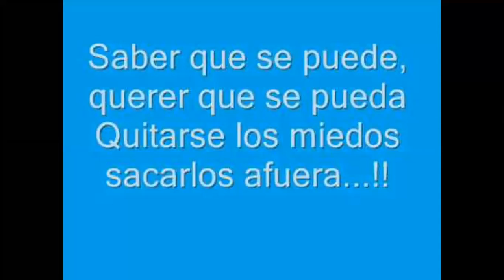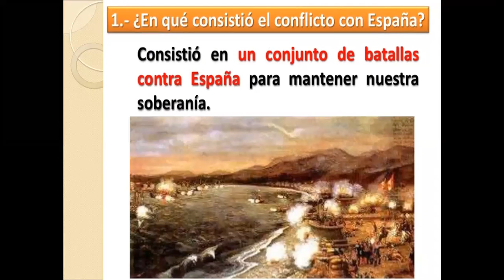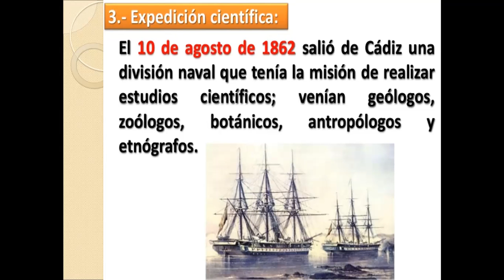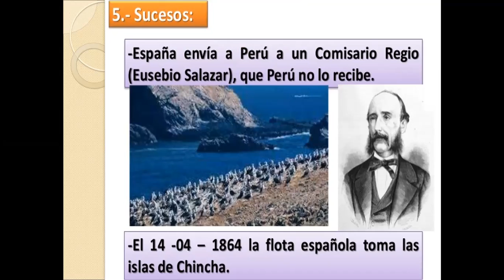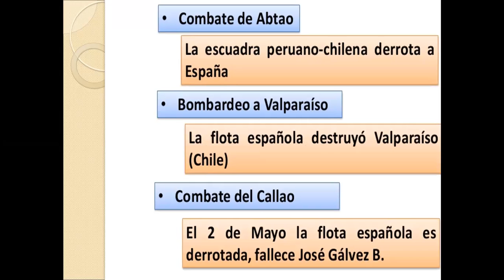GUERRA CONTRA ESPAÑA